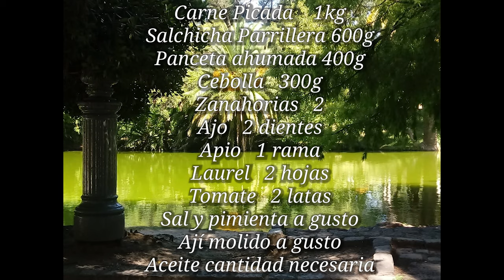Como hacer una bolognesa... RECARGADA!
Una rica bolognesa como la que hicimos antes en el canal, pero con un nuevo toque! Recargada!